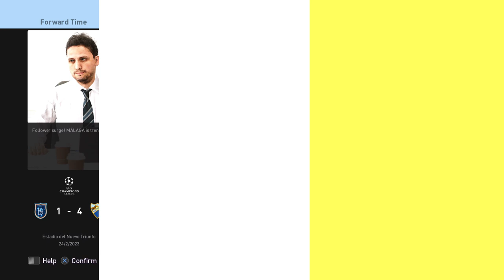PES 2021 - Champions League Knockout Stages!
In this episode we are playing İstanbul Başakşehir

We managed to win La Liga, as Malaga, at our first attempt, alongside the Europa League trophy!

How will we fair in The Champions League this season? Can we retain the League? And will we finally win the Copa del Rey??